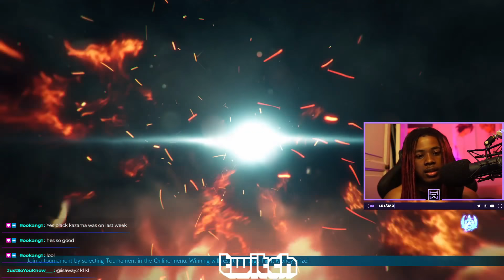The Slow Descent Into Madness.... | TEKKEN 7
K-Wiss vs BlackKazama